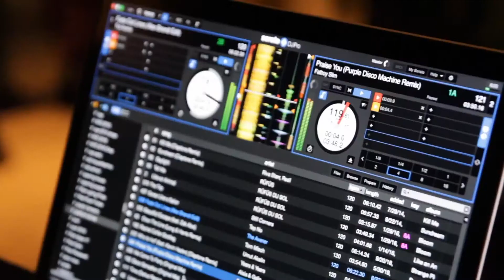2019 11 20 Amber Heard | She Lives In The Walls | Savannah Mcmillan Photography Exhibition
The Johnny Depp Chronology Timeline is a meticulously compiled free resource placing his relationships and court cases in context. It is still work in progress.

With the exception of the homepage ‘how to’ video The Johnny Depp Chronology does not own and has not created any of the videos on this channel - our aim is simply to preserve the videos which are stored in chronological playlists as a companion to our main project.

We apologise that we do not automatically mention by name or acknowledge all original source channels. In the event that you have an issue to discuss regarding our hosting of a video or desire to be acknowledged as a creator please make contact - we will be happy to comply with your wishes.